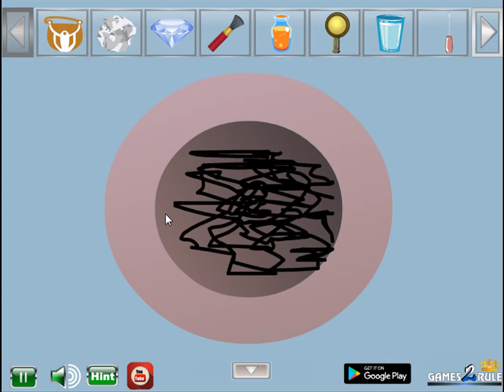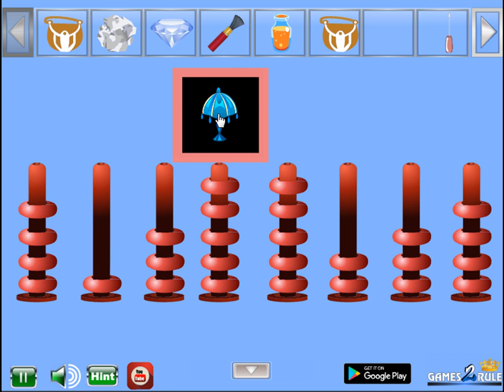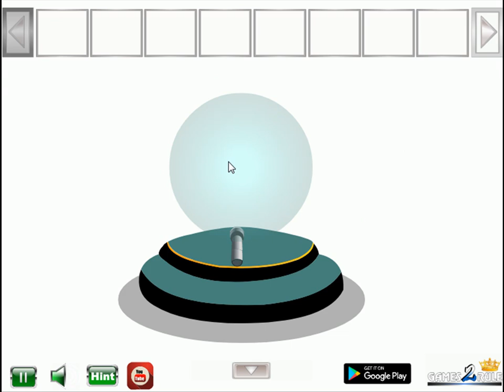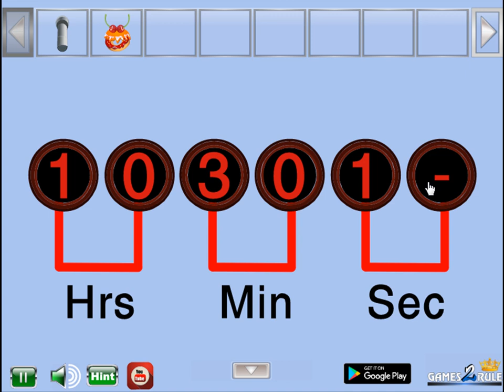way to dream forest escape video walkthrough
Games2rule-Way To Dream Forest Escape HTML5 is Developed by Games2rule.com.In this game, you are living in a modern fantasy house. You went to dreamworld in a dream. But unfortunately, You are trapped in that dream, you have to find a way to escape from there by finding useful objects, hints, and solving puzzles. Good Luck Have Fun!